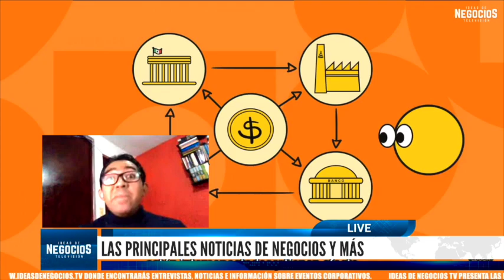Noticias con Adrián Árias | AMLO confirma que CPKC desea operar trenes de pasajeros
-Hoy las principales noticias del día son de AMLO, Elon Musk, Belinda, Deutsche Bank, Pablo Hermoso de Mendoza, AMIS y Banxico